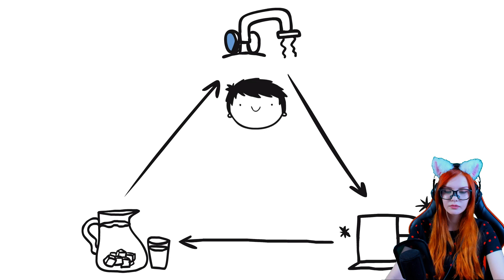МАРМАЖ: Школьная отмазка (анимация) РЕАКЦИЯ